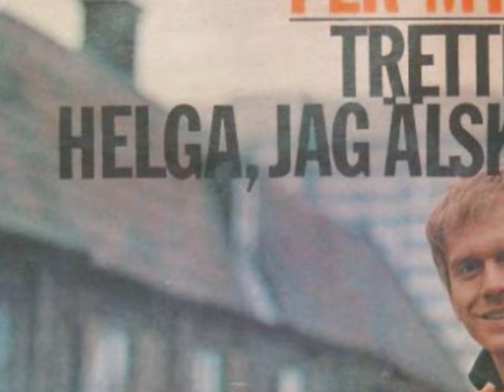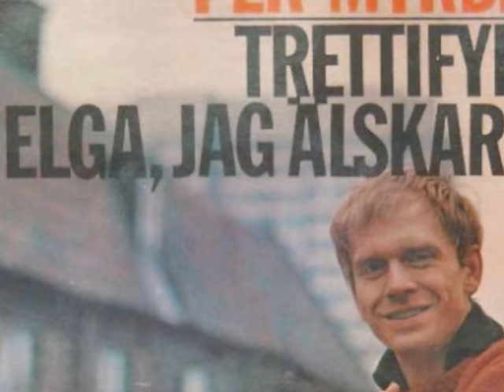Per Myrberg - Trettifyran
This Ol´ House med svensk text av Olle Adolphson